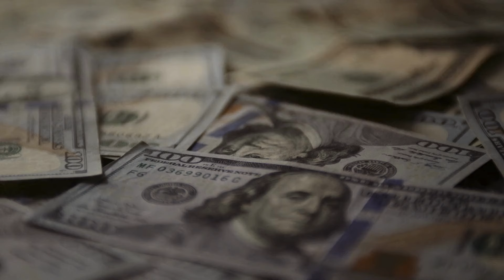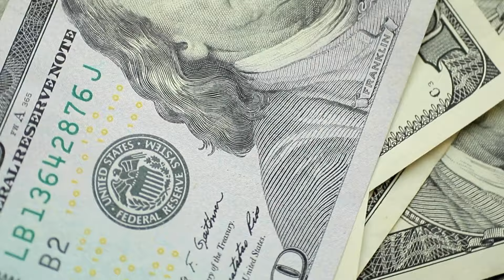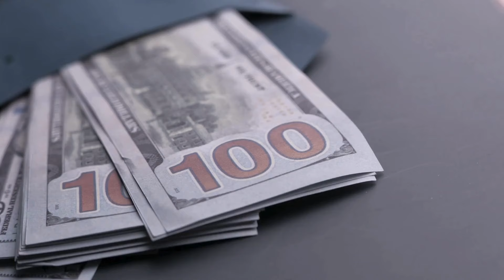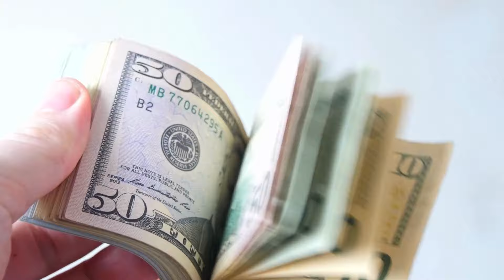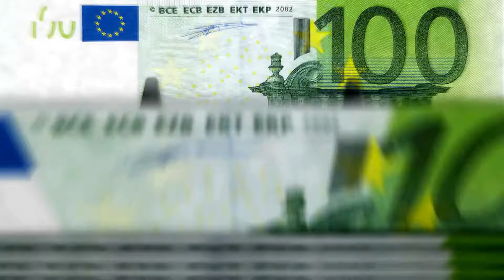Estos signos del zodíaco recibirán 10 millones a partir del 6 de octubre.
El destino les prepara una gran sorpresa y, a partir del 6 de octubre, ¡10 millones cambiarán la vida de algunos signos del zodíaco! En este vídeo revelaremos predicciones secretas sobre a quién recompensarán las estrellas con riquezas incalculables. ¿Le espera el éxito financiero?